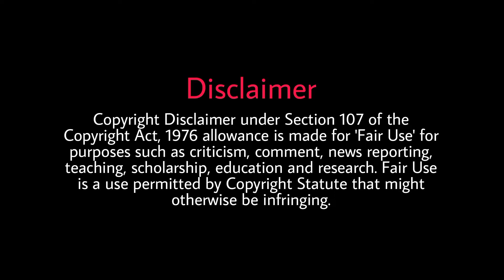How to Construct Triangle, ASA | Geometry | Angle-Side-Angle | Maths | The Real Concept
In this video, we have learnt how to construct/draw a triangle using ASA(Angle-Side-Angle). Watch till End.

How to read maths, how to draw a line, how to draw angles, how to draw an angle, how to bisect an angle, how to bisect a line, NCERT, ncert, ncertsolution, construction,

ABOUT : This channel is run by Rohit Jha. Here you'll get MATHEMATICS  & SCIENCE and HUMANITY I.e, GS topics till standard 10th. RD Sharma's maths book of 9th & 10th also will be there.